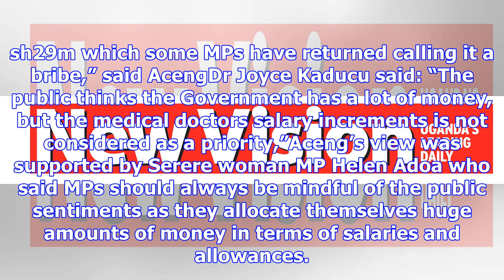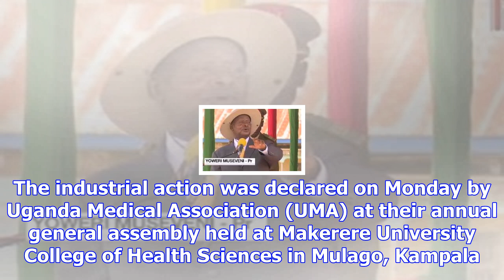Doctors' strike was sparked off by age limit cash bonanza - health minister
“We had convinced the doctors to wait for the salary review commission, but the final nail in the co...